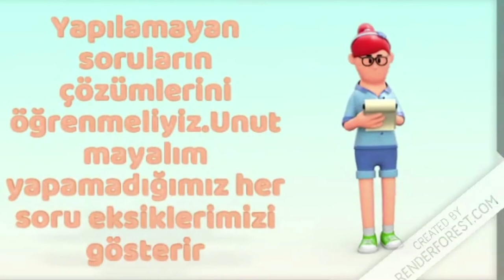BAŞARININ SIRLARI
Başarmak için neler gerekli? BU videoda bana yardım eden üniversite arkadaşım Tuğba' ya teşekkür ederim.